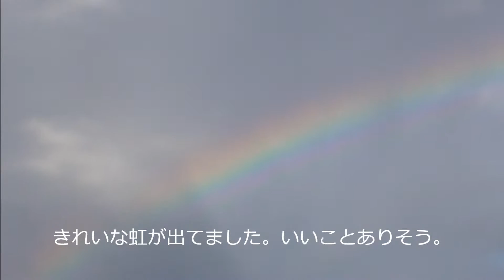マハチャイ駅へのフェリー。ターチーン川を渡ると虹が出ていた。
メークロン駅からはバンレム駅まで線路がつながっていますが、バンレム駅とマハチャイ駅の間にはターチーン川が流れています。

この間はフェリーによる渡し船で渡ることになります。フェリーの上から空を見上げると虹が出ていました。なんだかラッキー。